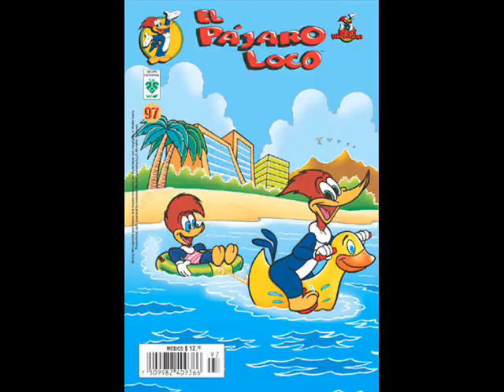Woody and Winnie Love